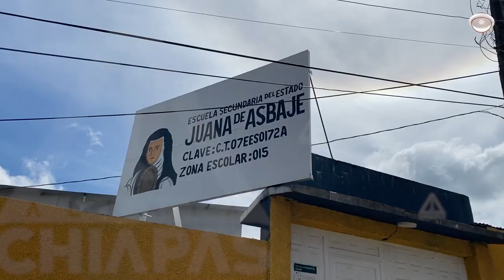Alumnado de Bochil teme volver a clases por riesgo a intoxicación.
La Escuela Secundaria Juana de Asbaje en Bochil permanece vacía, su alumnado aún no vuelve luego de la intoxicación masiva que de acuerdo a datos oficiales padeció 72 estudiantes.